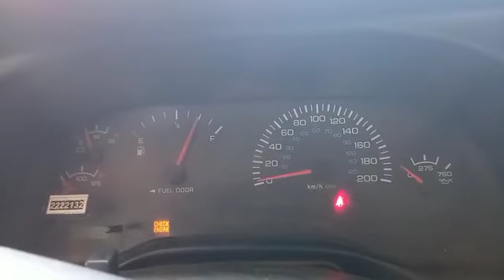Dodge chime old